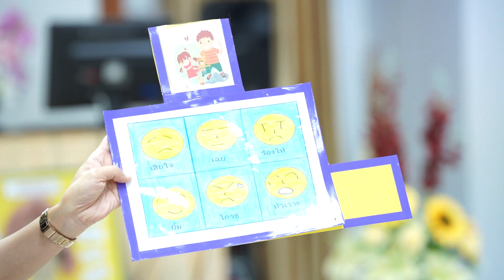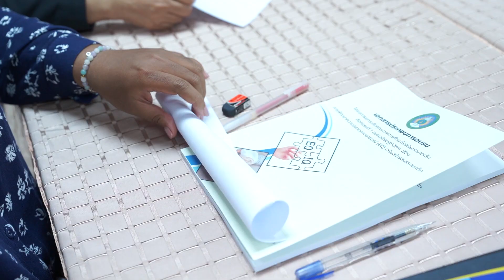การพัฒนาความฉลาดทางอารมณ์ EQ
💙คณะครุศาสตร์ มหาวิทยาลัยราชภัฏสงขลา💙
จัดโครงการยกระดับคุณภาพการศึกษาโรงเรียนขนาดเล็ก กิจกรรมที่ 1 โครงการอบรมเชิงปฏิบัติการ เรื่อง การพัฒนาความฉลาดทางอารมณ์ (EQ) เสริมสร้างสมรรถนะเด็กปฐมวัย ให้กับครูผู้สอนโรงเรียนขนาดเล็ก สังกัด สพฐ.
✅ รุ่นที่ 1 วันที่ 17 – 18  กุมภาพันธ์ 2567
✅ รุ่นที่ 2 วันที่ 24 – 25  กุมภาพันธ์ 2567
📌 ณ ห้องประชุมไพโรจน์ ด้วงวิเศษ คณะครุศาสตร์ มหาวิทยาลัยราชภัฏสงขลา